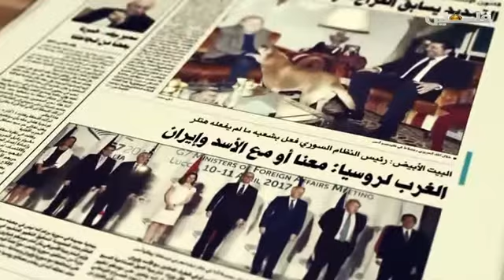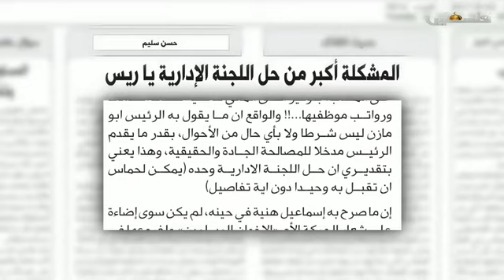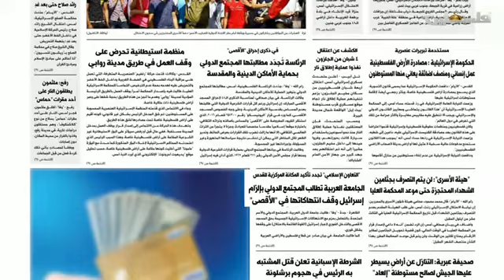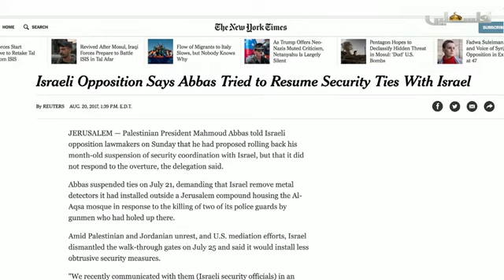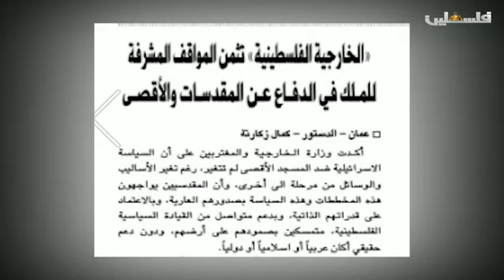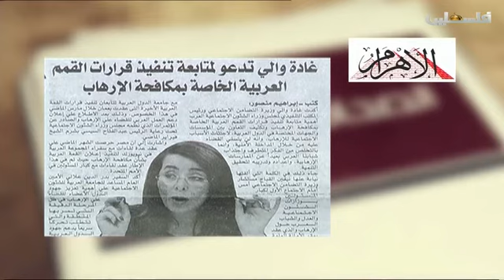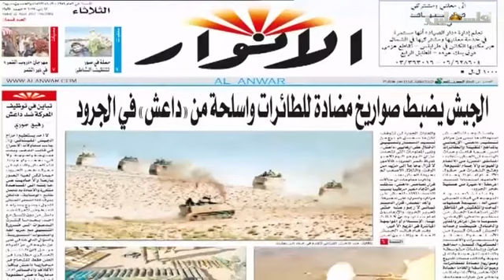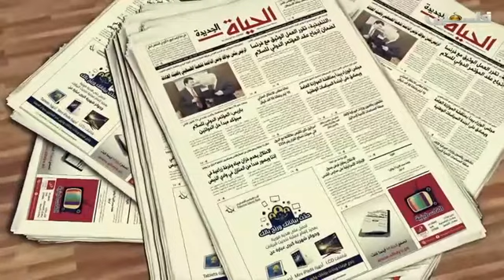متن الخبر - 22/8/2017